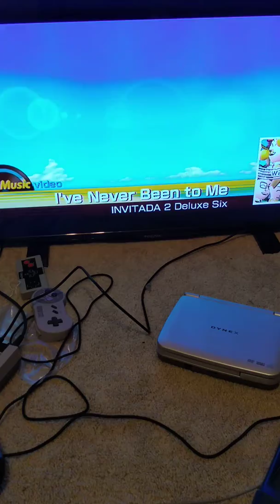Wii Music: I've Never Been To Tropical Island